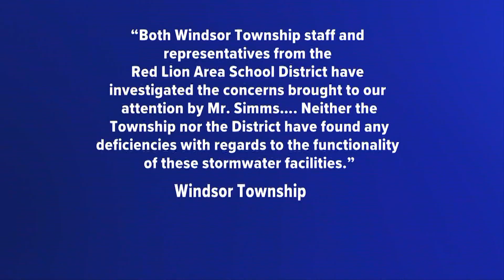Windsor Township residents fed up with storm water property damage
A stormwater system in Windsor Township, York County is causing headaches for people in a nearby neighborhood.

"It's very frustrating," resident Bill Simms said. "We just keep dealing with it.”

Simms has lived in his Windsor Township home since 1992. He says he’s experienced damage to his property since nearby Larry J. Macaluso Elementary School school opened in 2010.

Simms claims the stormwater system for the school is not working, and the water isn’t flowing into the underground pipe.

"We've gone back and forth with the township and the school district," Simms said. "They really haven't given us any answers on what's going on with the pond across the street."